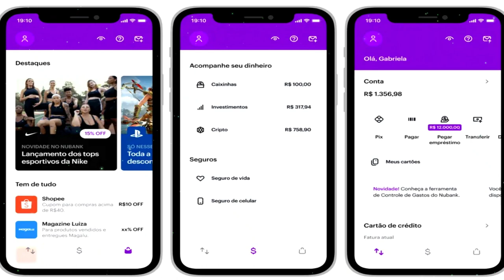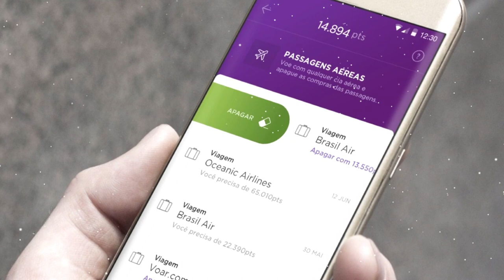🟣NUBANK! O que ninguém te conta sobre o Cartão e Conta roxinha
✅pagseguro.info/bkchqmth